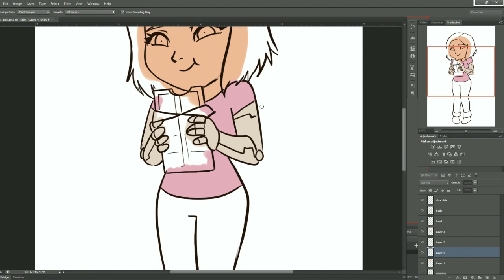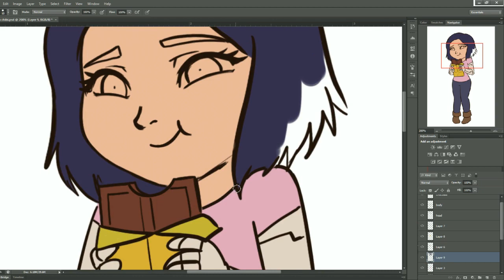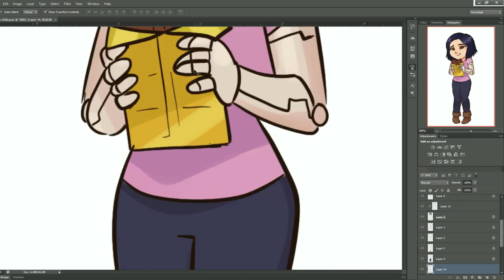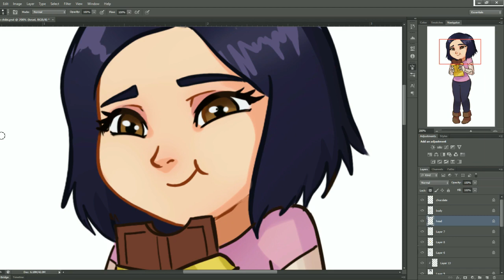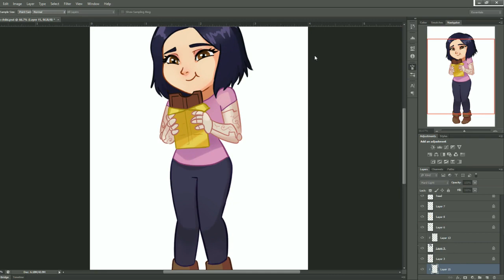Alita chibi drawing process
I tried drawing chibi again. and thought to draw our little angel. XD Alita.
I'm kinda needing a chocolate right now.